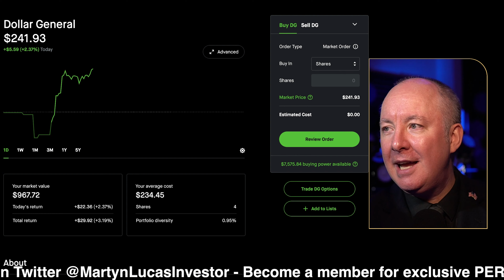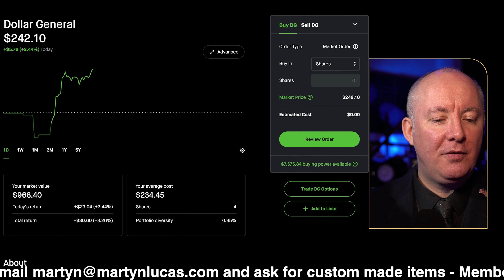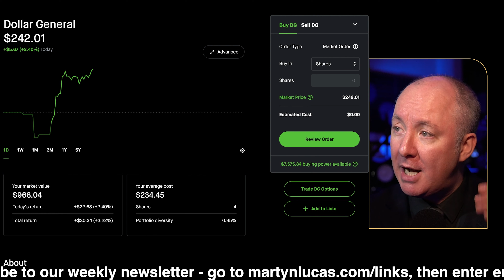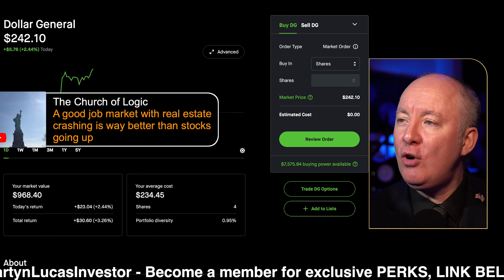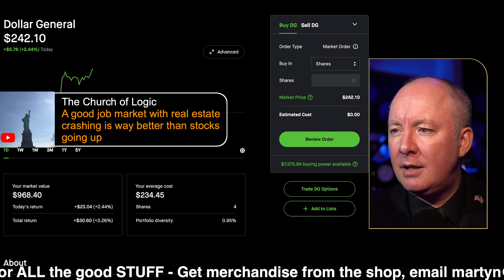LIVE Stock Market ANGER & FRUSTRATION - TRADING & INVESTING - Martyn Lucas Investor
LIVE Stock Market ANGER & FRUSTRATION